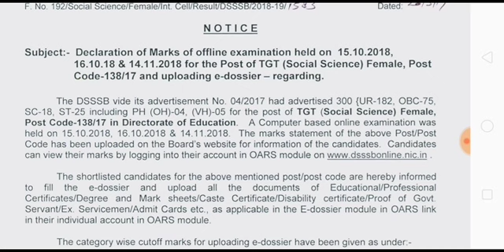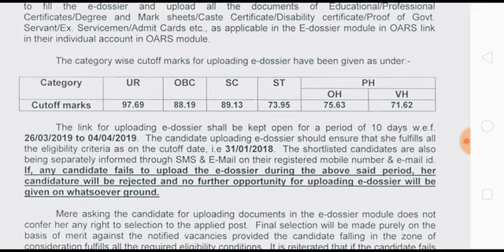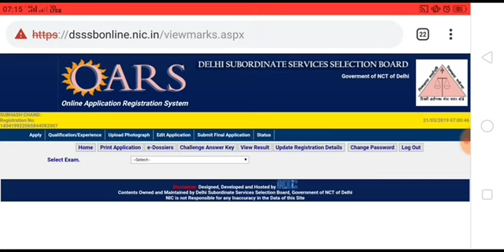DSSSB TGT Social Science (Female) Post Code- 138/17 Result and Cut Off Marks 2019 Declared